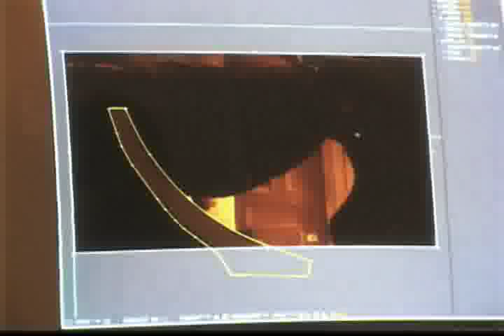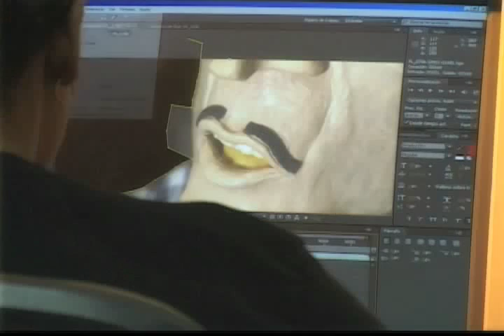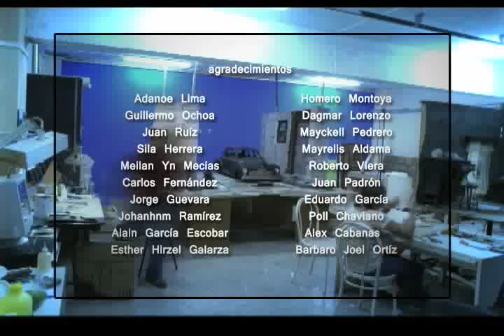Making of_20 Años .flv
Finalmente el making of de 20 años!!! no es la mejor calidad pero ya tenemos algo.

Finally the making of!!! Sorry about the quality!! Enjoy!!